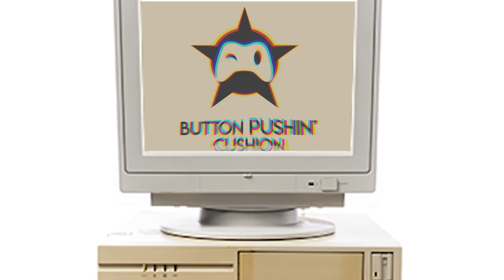Apolysis | Demo | The Seeker!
You're a runaway who is being summoned to an old refinery by a higher being, surely this doesn't bode ill in any way... The demo for Apolysis may be a short introduction but there's still plenty of time to feel uncomfortable!

--The Game--

--Get Social--

--My Music--